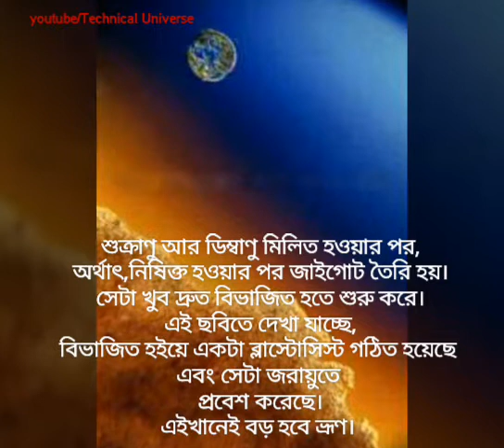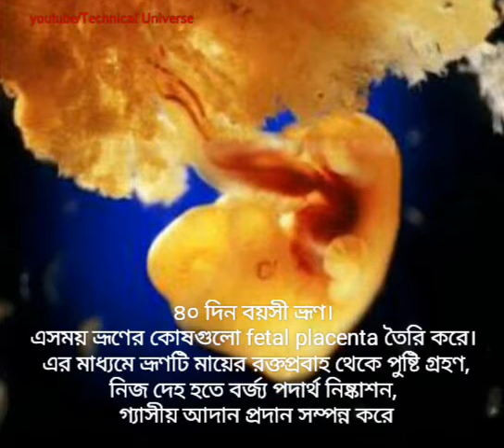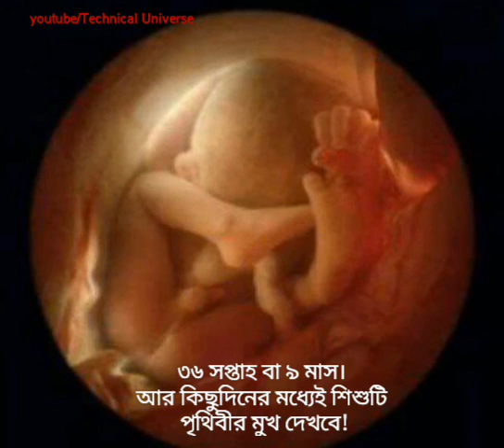Incredible Real Photography of the journey from a sperm to human baby- Developing in the womb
In 1965, Swedish photojournalist Lennart Nilsson published what was to become one of the most successful photographic book of all time – A Child is Born. From the first ovary fecundation to the last stage of fetal development, the book documents the birth of a new human being in beautiful detail. With millions of copies sold, the book, now in its fourth edition, was also included aboard the NASA probes Voyager 1 and Voyager 2 – the first man made objects set to leave our solar system.

These were not the first embryo photographs in the press or even the first to show a developmental series. But it was Nilsson’s images that became twentieth-century icons. In contrast to the blurry black-and-white ultrasound scans, they shared in the explosion of colour in print and on screen. You might be asking yourself in the world did Nilsson manage to put a camera in the womb – the sad truth is Nilsson actually photographed abortus material obtained from women who terminated their pregnancies under the liberal Swedish law. Working with dead embryos allowed Nilsson to experiment with lighting, background and positions, such as placing the thumb into the fetus’ mouth. Ironically or not, pro-life activists of the 1960s and 1970s appropriated these images and used them in their campaigns.